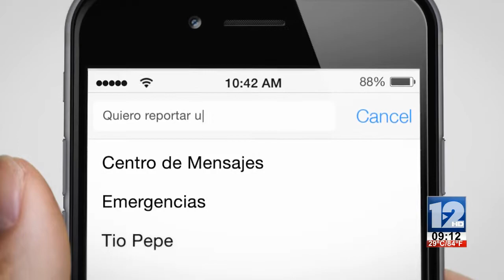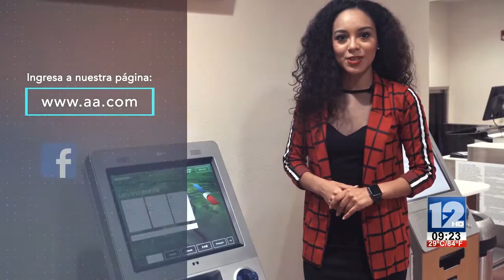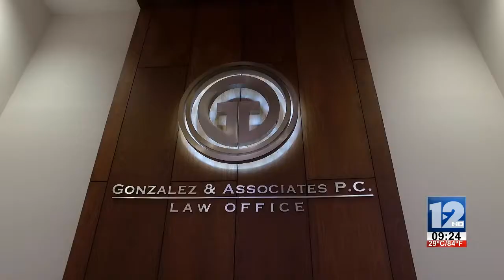ABRAZANDO LA VIDA│8 DE JULIO DE 2019